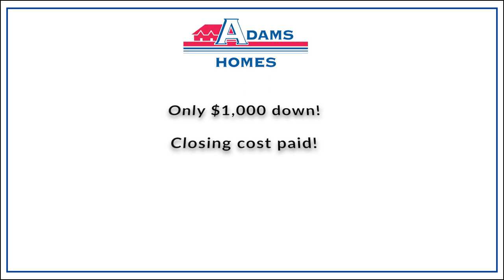Adams Homes 1540 Floor Plan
Virtual Tour of Adams Homes
1540 Square Feet Home
Realtor - Brittany Livingston